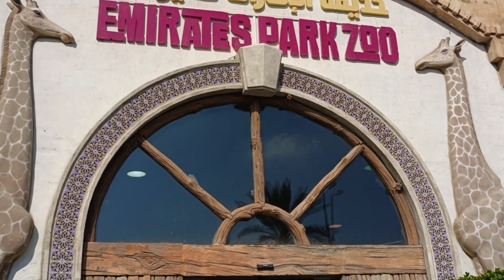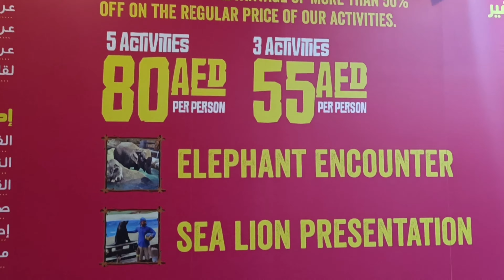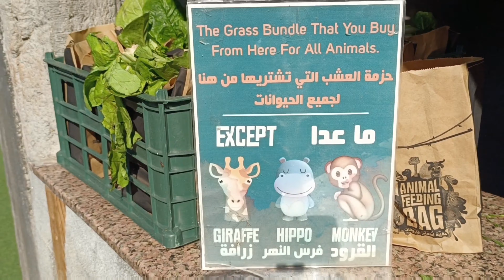A Visit to Emirates Park Zoo | The Best Zoo in UAE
The Emirates Park Zoo & Resort. This is a new hotel in Abu Dhabi, directly connected to the zoo. There are many beautiful natural monuments and animals around the resort.

check some of my other videos out!